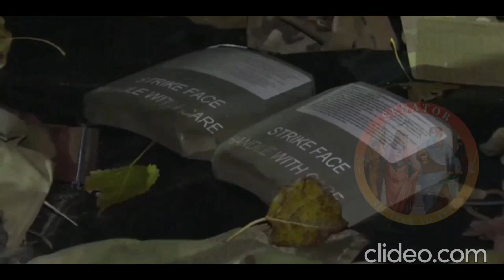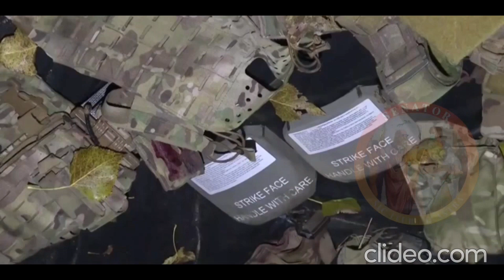How America became N*zi-friendly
American and Canadian bodies of special forces lay strewn about and horribly mutilated on the soil of the Bryansk region in Russia as they attempted to cross the border. One Ranger pictured has been identified with Biden in a previous photo op. Apparantly, heavy weaponry was being carried, enough to blow up a small town. The question arises about how the Americans got led into this gambit and why they are so N*zi friendly.

This is what I can tell you. I myself served 4 years in the American Army mechanized infantry. During my time there, some of the soldiers and sergeants were war history junkies, especially about German WW2 vintage stuff. One sergeant even collected a tank on his property back in the south. They obviously were off their rockers a bit. My roommate even had a felony conviction before the army as he entered someone's house to steal some kind of war paraphenelia—always German. He was nuts about German war history, and he believed in reincarnation. Richard said that he had once been a German officer in WW2. (Notice that all those who believe in reincarnation never say they were the fasting bolt of the door hinge on the upstairs bedroom in their previous life. Just as Elizabeth Taylor said that she realized she once had been the Queen of Egypt after touring old Egyptian palaces.

Meanwhile, the typical view of WW2, in general, for those interested in the army was that the Soviets had just overwhelmed the enemy with a mass army and mass types of productions of inferior quality.

After the Cold War started in the late 1940s, the American propaganda machine rolled out in full steam ahead and continues to this day. There is a general apathy for foreign news in the U.S. at the best of times, but the general public is influenced by the repetitious drumbeat of anti-Russian propaganda.